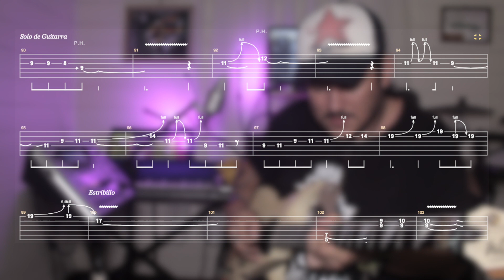Cuando seas Grande - Guitar Solo (Tab)